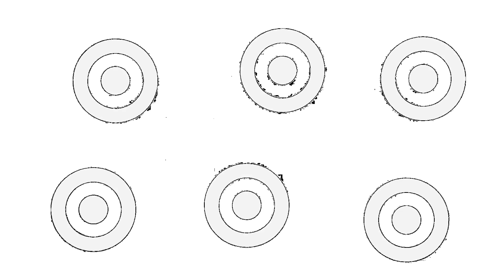Best Animation Logos in Black and White Chorded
Black and White Chorded